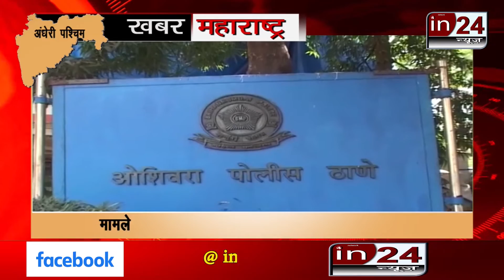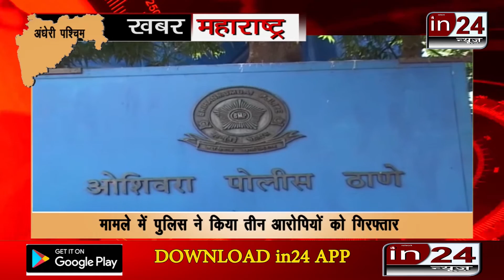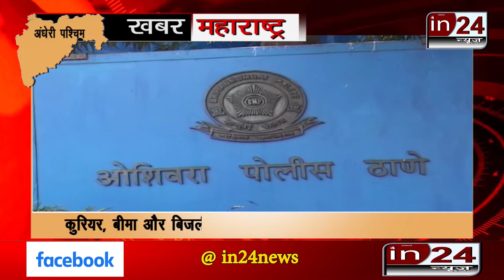3 people arrested for cheating online in24news